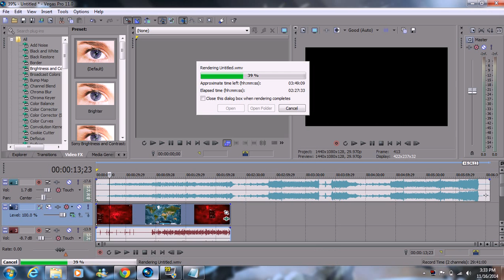4 hours of loading a new video!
ITS taking 4 hours!